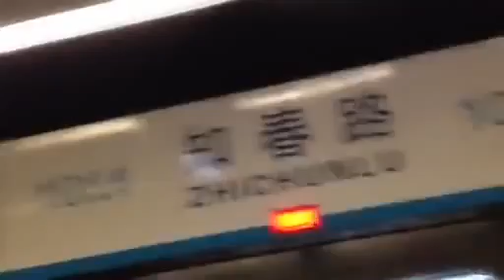北京ラッシュアワーの通勤電車 世界一の混雑さｗｗｗｗｗｗｗｗ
サンタバスみなさんをお迎えに出発進行!!1号車の運転手さん登場! 十勝川の白鳥飛来地に行ってきたよ(o^^o) エサもっていけば良かったな〜〜...

【中国実態チャネル】１５億人の巨大国、経済発展の目覚ましい中国。世界第二位のGDPの経済大国のとともに、激しい格差社会。強い軍事力、領...

説明. via youtube Capture. 安岡正篤先生の易学・超入門(31)沢山カン(たくさんかん)・・・感応・感銘・感受性・感動・感覚・感情、人生・人間関係...